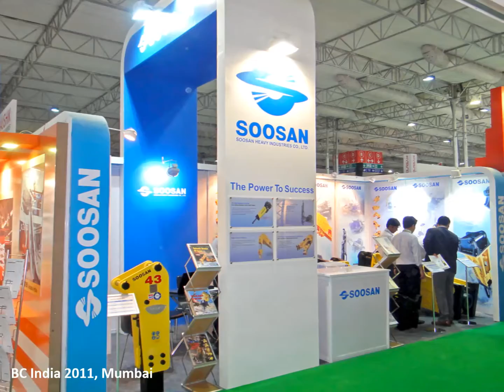Outdoor Exhibition Stall [BC India & Excon]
Every year, DesignDesk is entrusted with some of the best Exhibition Stands for Heavy & Construction related machinery at Excon & BC India